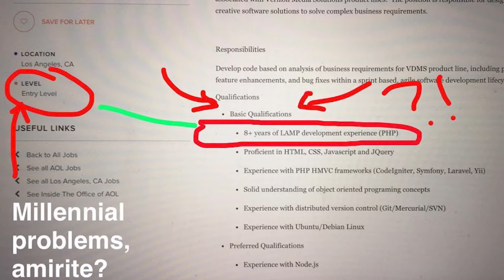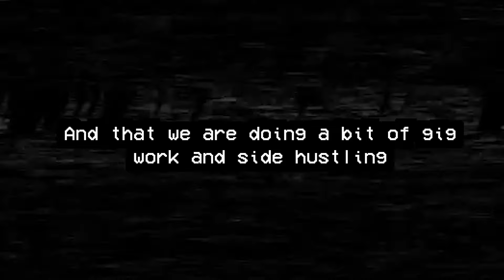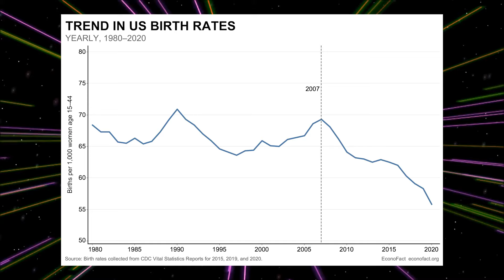Millennial Mid Life Crisis And Why It's Not Happening 🧓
Knock Knock! That's the sound of death at your door.  My fellow forehead wrinkled millennials, we are in a state of arrested development as we near our middle age. But I'm here to tell you why that might not be a bad thing.  Like the tracking on our old vcrs, we're gonna have to deal with adjusting our expectations.  Allow me to make an emotional space to comiserate with my generation in this week's SPACED OUT!